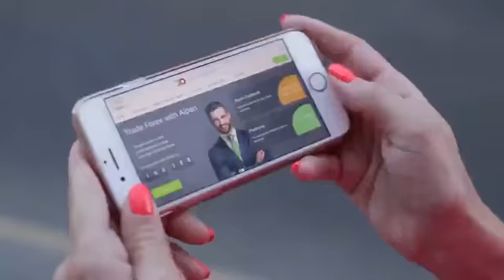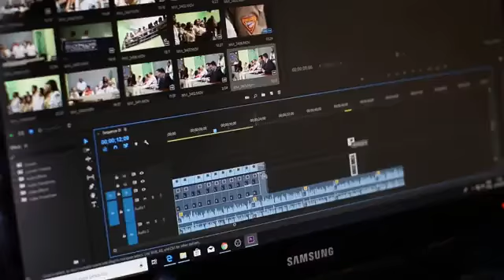Egipto Cultural con VAALU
Gaby Bautista nos cuenta de uno de los viajes culturales a una tierra mágica, en un viaje fantástico